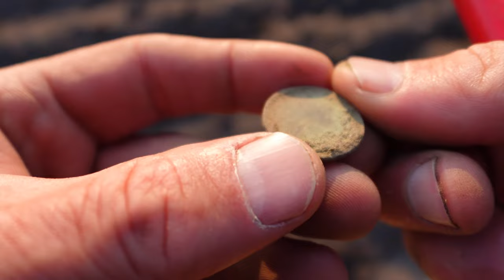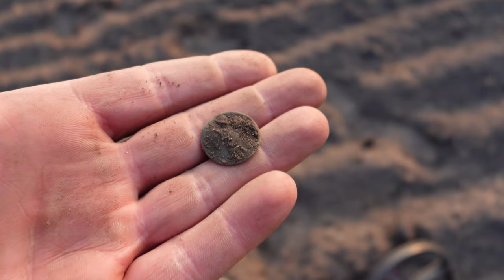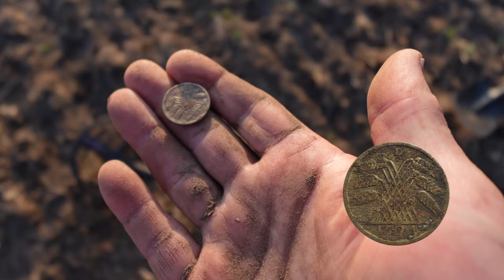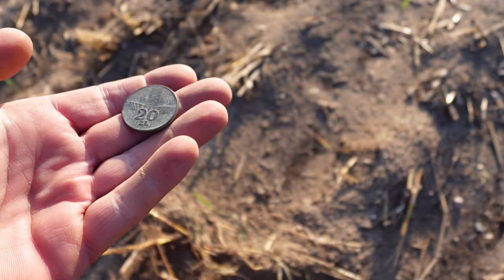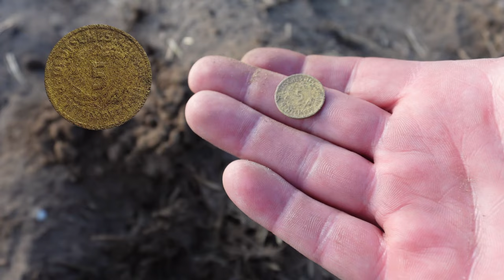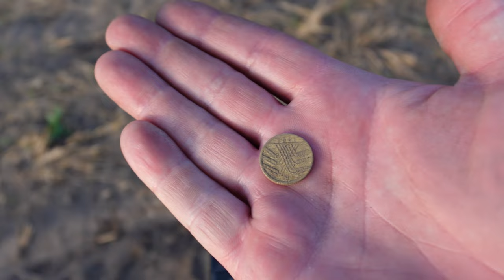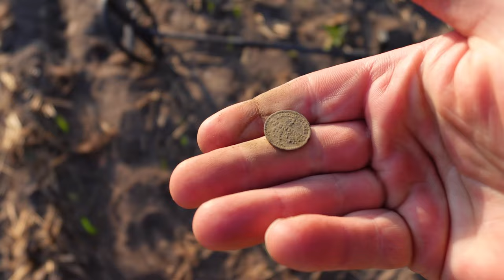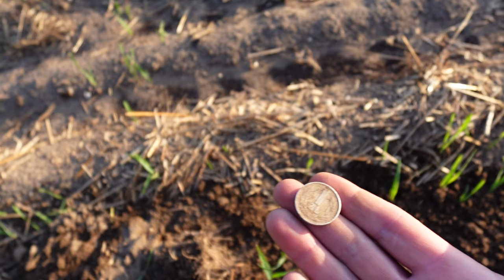🔴SZCZĘŚCIE MOŻNA ZNALEŻĆ WYKRYWACZEM METALI !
➡️Zapraszamy do obejrzenia filmu pt. ZŁOTO WEIMARU x2.🔴TYM ŻETONEM MOŻNA BYŁO PŁACIĆ ZA LUKSUSOWE TOWARY.

Sklep stacjonarny z wykrywaczami metali:
Odkrywca Historii
ul.Piastowska 28
14-240 Susz
woj. Warmińsko-Mazurskie